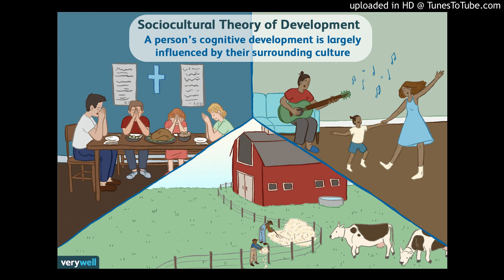Lev Vygotsky Socio-Cultural Theory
B.Ed. & D.El.Ed. Programme